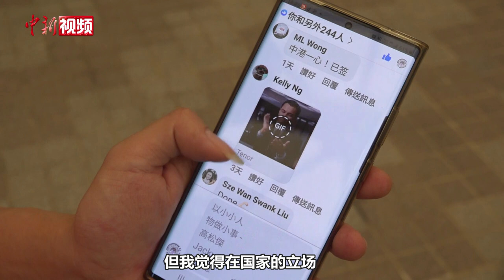超4万名香港市民联署要求H&M公开道歉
近日，瑞典时装品牌H&M声称抵制中国新疆棉花在香港社会引发关注。4月1日，“要求H&M公开道歉大联盟”在位于香港尖沙咀中港城举行记者会并向H&M香港公司递交联署及请愿信。联盟召集人黄炜龙表示，H&M品牌对新疆作出失实及无理指控，伤害了中国消费者的感情，呼吁香港市民即时停买及停用其产品直至其道歉或撤回质控为止。他表示，H&M公司在3月31日发表的新一份声明中完全没有提到“新疆”，态度含糊，毫无悔意。他指出，目前已收到44723位香港市民的线上联署签名，要求H&M立即公开道歉。